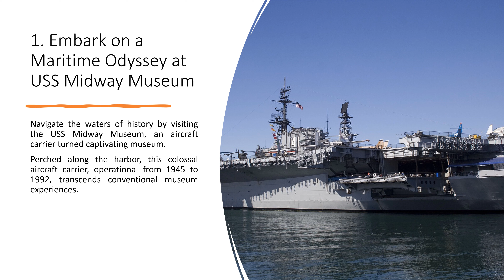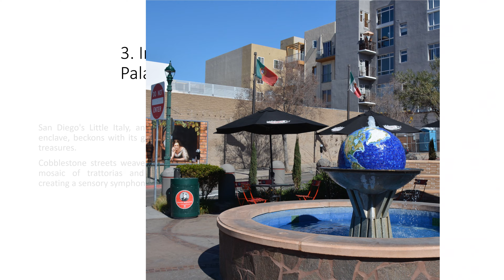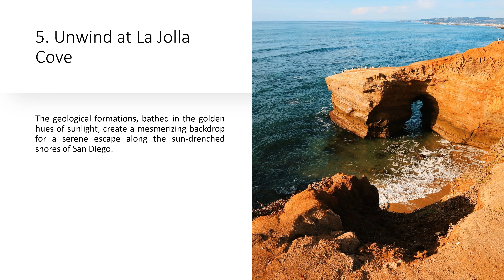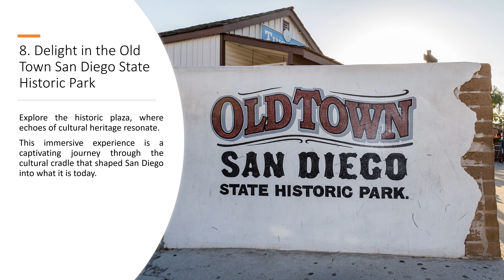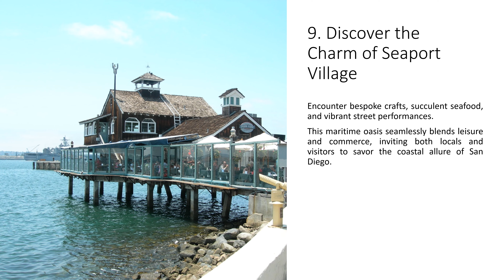10 Best Things To Do In San Diego California United States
Looking for the ultimate guide to exploring San Diego, California? In this video, we have curated a list of the top 10 must-visit attractions and activities in San Diego. Whether you're a nature lover, history enthusiast, or foodie, this video has something for everyone.

Join us as we take you on a virtual tour of America's Finest City and discover the best things to do in San Diego. From exploring iconic landmarks like Balboa Park and the USS Midway Museum to indulging in delicious cuisine at the vibrant Gaslamp Quarter, this video has got you covered. Get ready to plan your next adventure and make unforgettable memories in beautiful San Diego.